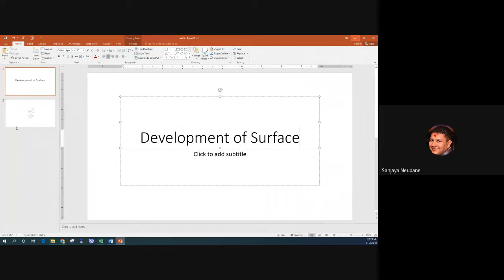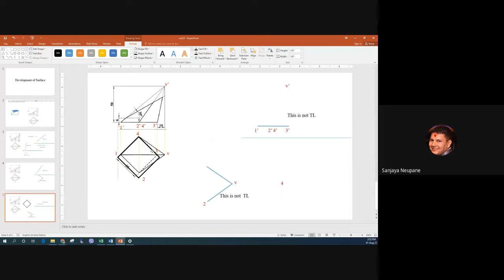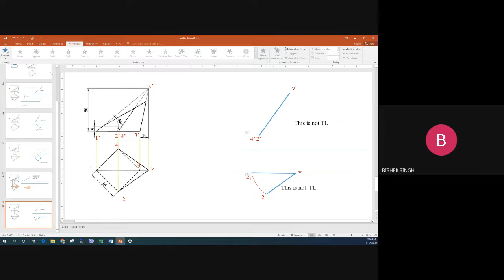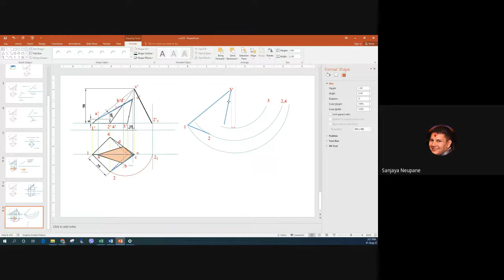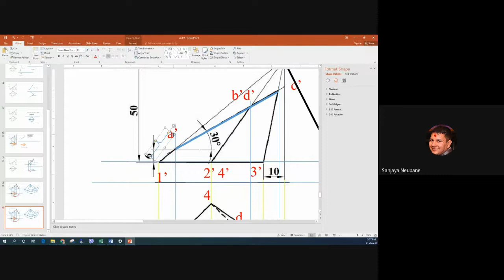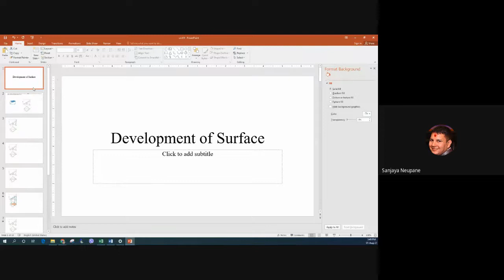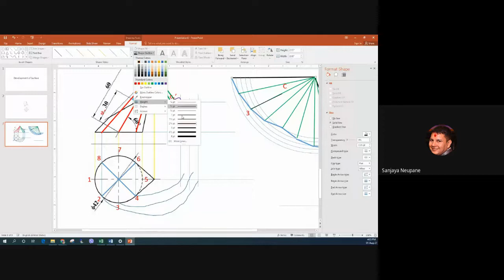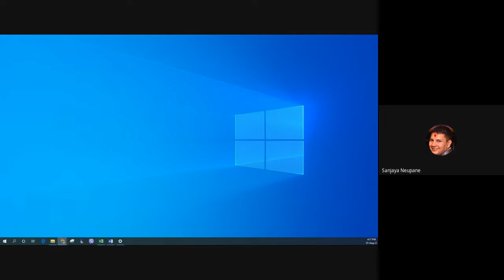Surface Development | Engineering Drawing I |Bachelor in engineering | lecture 1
HELLO STUDENTS;
Today we discuss about surface developments
orthographic projections
Applied Geometry
Instrumental Drawings
Technical Lettering practical
use of scales
Basic Descriptive Geometry
Developments and intersections
# FORTRAN
Introduction to C-Programming
Overview of Computer Software and Programming Language
Problem Solving Using Computers
Arrays and Strings
Control Statements
formatted and unformatted Input and Output
Pointers and Data File
User Defined Functions
Workshop Technology
Heat transfer
properties of common substance
thermodyamics cycles
Reactions mechanism
Buffers solutions and ionic equilibrium
Enviromental chemistry
coordination compound
reaction mechanism
3d transition elements and their applications
buffer solutions
# Second Order and First Degree Differential equations
Tracing of curves
Definite Integral
Higher order derivatives
Quadrature ,Rectification, volume &surface
Reduction Formula and beta gamma functions
Indeterminate Forms
Rolle"sTheorems
Differential under integral sign
the ellipse
analytical geometry

*this video is not any copy if you copy this video Copyright "Copyright Disclaimer, Under Section 107 of the Copyright Act 1976, allowance is made for 'fair use' for purposes such as criticism, comment, news reporting, teaching, scholarship, and research.